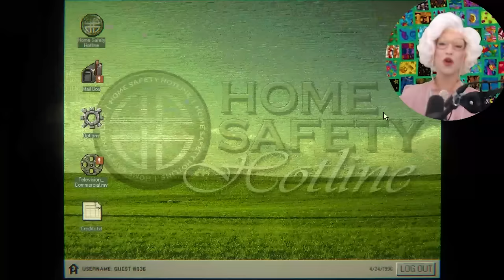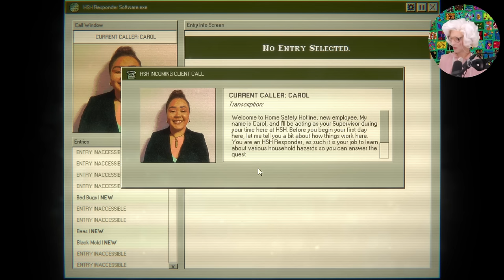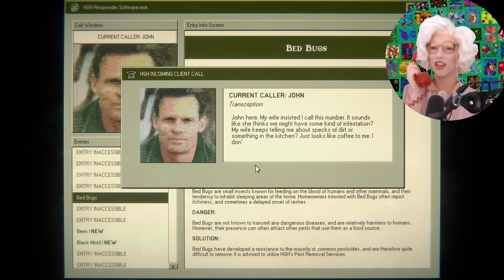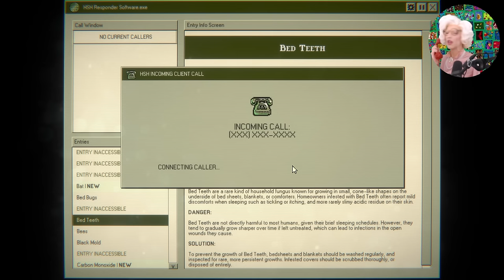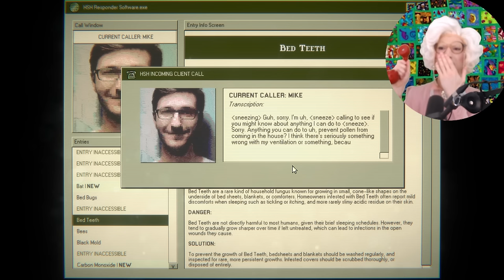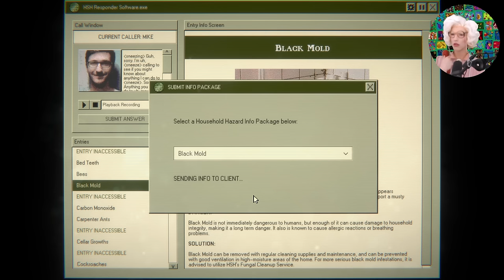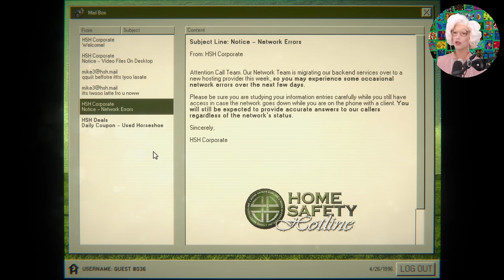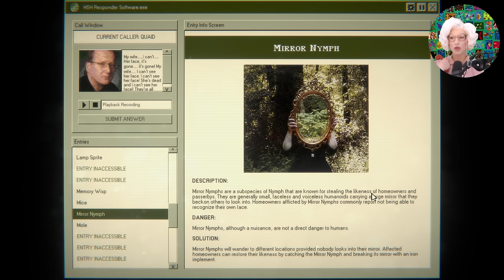Home Safety Hottie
I LOAV THIS GAME!

Algorithm tags: Home Safety Hotline, indie horror game, voice acting, Night Signal Entertainment, 90's, call center